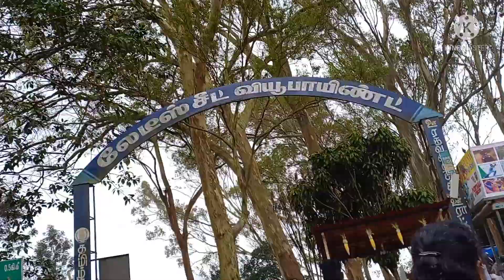Yercurd karadiyur view point..sema off roading way